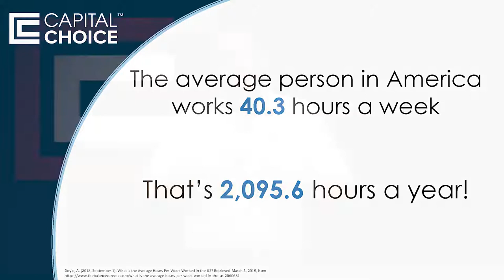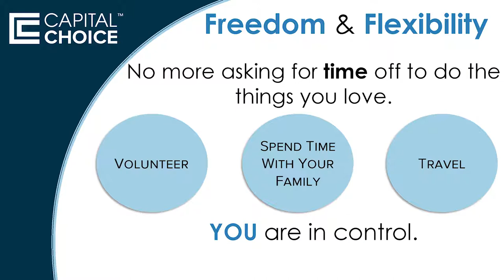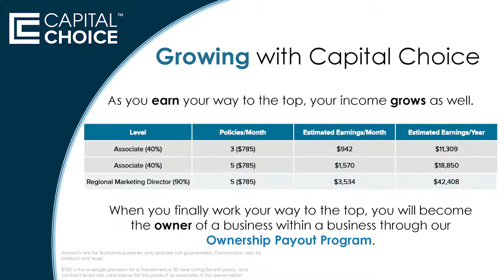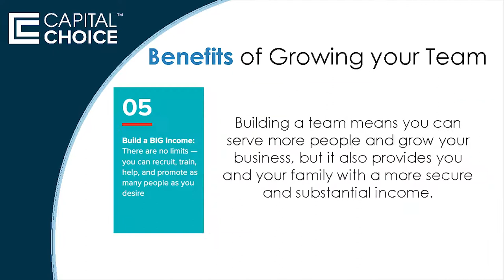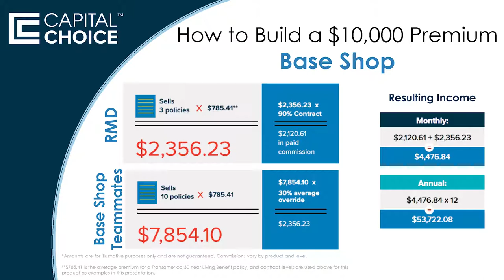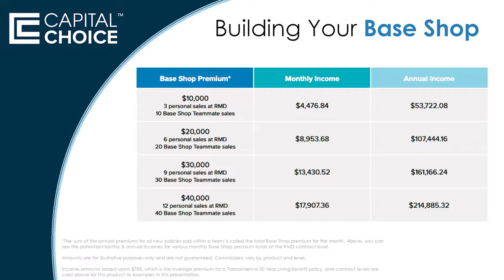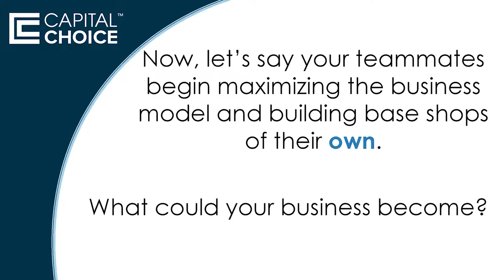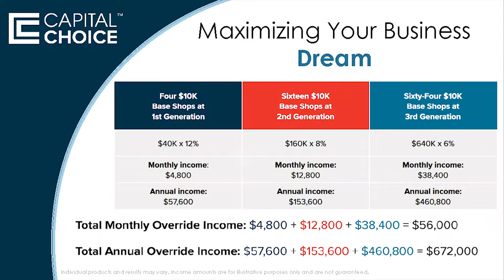Capital Choice Full Time Opportunity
Capital Choice's President Adam Kinnard talks about the Full Time opportunity with Capital Choice.